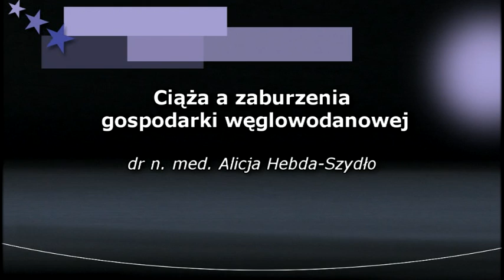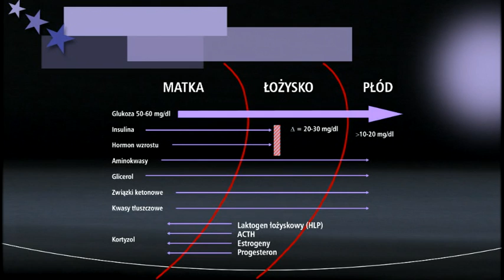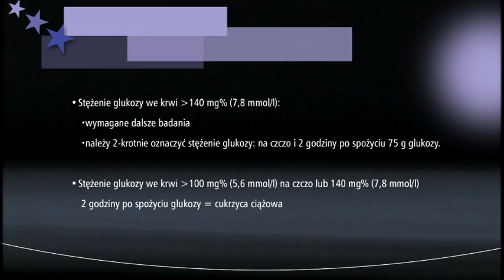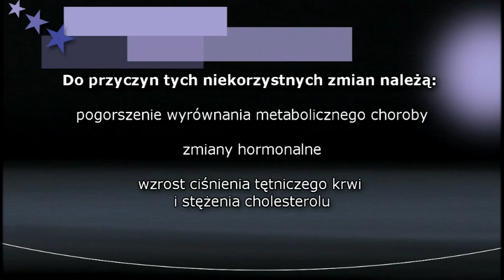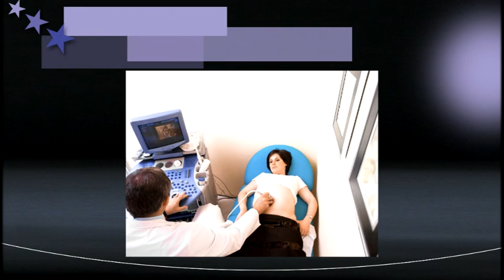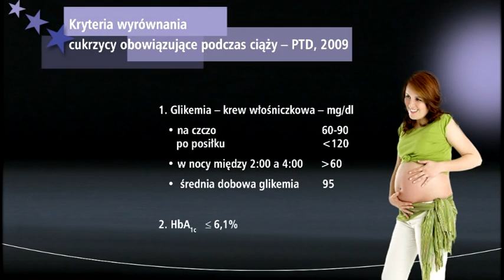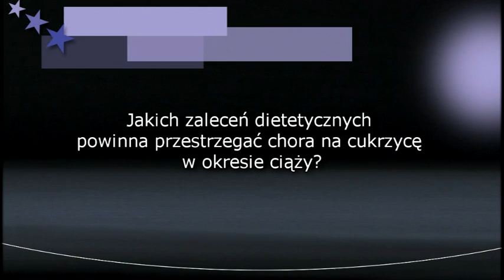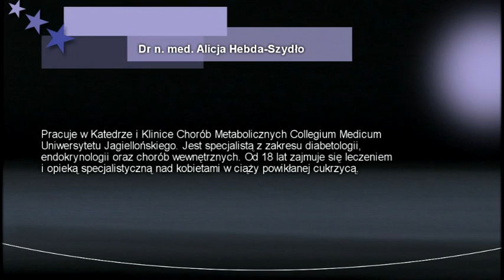06. Ciąża a zaburzenia gospodarki węglowodanowej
dr n. med. Alicja Hebda-Szydło